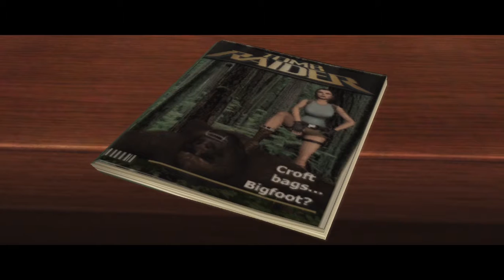Tomb Raider Anniversary | 1st mission complete (Peru - Mountain Caves)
Dear viewers,
Happy to Begin Tomb Raider Anniversary videos and this is the first one. You'll watch more from this game until I complete this game so basically,  the upcoming videos from this game will be next to next missions until the game is completed so you can say this as an part by part walkthrough of a quite big game . You can share your feedbacks and suggestions and if you need any help drop it in comments below I'm here to assist you folks.
Warm regards,
Roshan